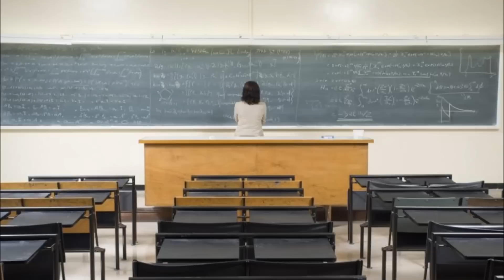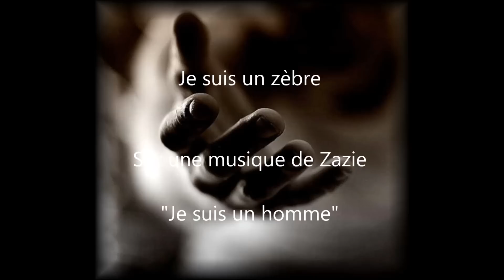Je suis un zèbre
Chanson sur l'orchestre de "Je suis un homme" de Zazie.

Parole

Je suis un zèbre noir et blanc
Je suis un bien étrange enfant
Manipulateur à plein temps
De vous je suis vraiment différent

J'aime pas l'école et j'aime pas les prof
L'élève parfait j'ai pas l'étoffe
On m'étiquette enfant précoce
La normalité n'est pas ma force

Je suis tout seul perdu dans l'angoisse
Trop souvent pris dans une impasse
Mon mental facilement se casse
Car devant mes craintes je perds la face

Je me pose beaucoup trop de question
La fin du monde, sa création
Continuellement en réflexion
mes pensées tournoient sous la pression

Refrain

Pourquoi
Suis né comme ça?
J'ne voulais pas
J'ai pas eu l'choix

Pourtant
Vous me rejetez
Vous me jugez
Et me fuyez

Nous somme tous ignoré par l'état
Nos problèmes ne les atteignent pas
Ils nous laisse vivre notre enfance
Dans une perpétuel souffrance
Les ministre sous ignore royalement
Et il y a beaucoup trop d'enfant
Qui baisse la tête en marchant
Forcé à pleurer silencieusement.

Refrain

Cauchemar, cafard, idées noir
Et quand bien le soir
Mon cœur se serre et bat dans ma cage thoracique
Tout devient critique
J'ai peur je panique
Je cris et la douleur s'intensifie.

Je suis l'animal hors de l'enclot
Je suis la tache sur le tableau
le mouton qui n'suis pas l'berger
C'est de la que je tire ma fierté

Je suis celui qu'on dit surdoué
J'suis celui qu'on à mal nommé
Esprit perdu dans un dédale
Petit zèbre prit pour un cheval

(Il y a sans doute des fautes d'orthographe et/ou de conjugaison et de grammaire...Désolé)